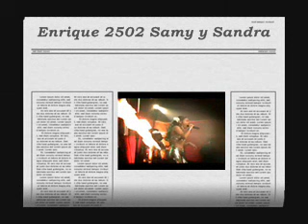Que Sabe Ella - Samy y Sandra Sandoval (en vivo)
Que sabe Ella...